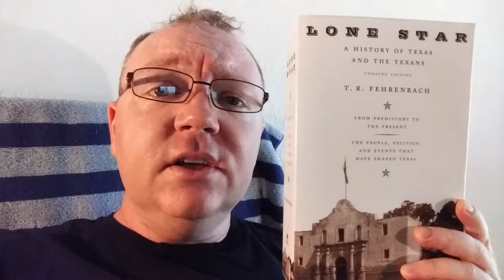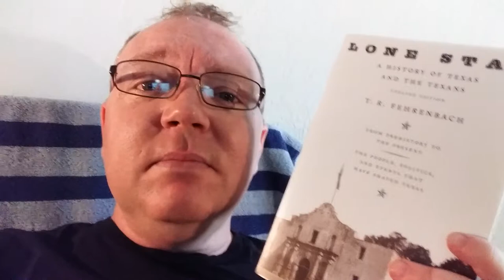Book Review: LONE STAR {A HISTORY OF TEXAS AND THE TEXANS} (T. R. FEHRENBACH)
Best history writing I've ever read. Fascinating book and very compelling. Sweeping story of a unique American state with a desperate struggle for control of the land.